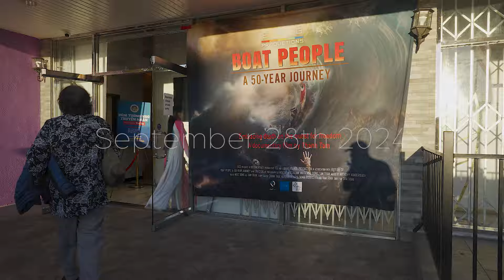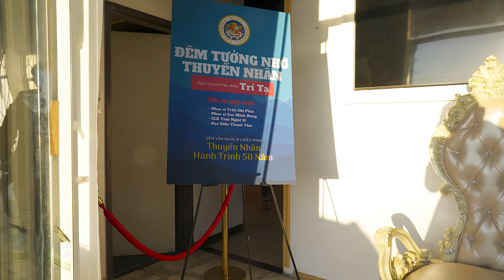JImmy Pham Được Sự Ủng Hộ Lớn Lao Trong Buổi Tiệc Gây Quỹ Ở Quan Cam./ Sept. 28th 2024.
Jimmy Pham For State Assembly. YES !!!
Huge Endorsement For Jimmy Pham During Fundraising Party In Westminster, California.